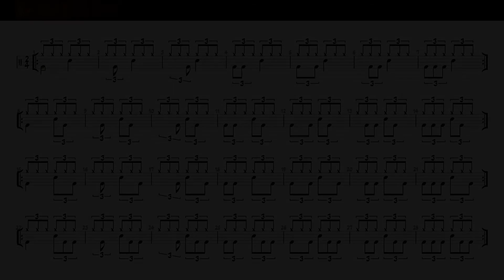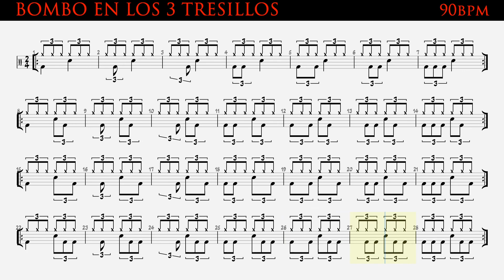BOMBO EN LOS 3 TRESILLOS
by ROCK FACTORY